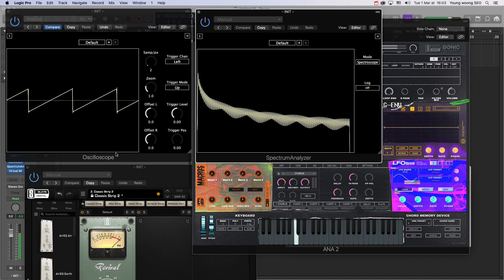Sound Design Ready (test of Oscilloscope by SocaLabs)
I've done the setup for the sound design with my software synths. Otherwise the Oscilloscope by SocaLabs is simple and effective (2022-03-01)